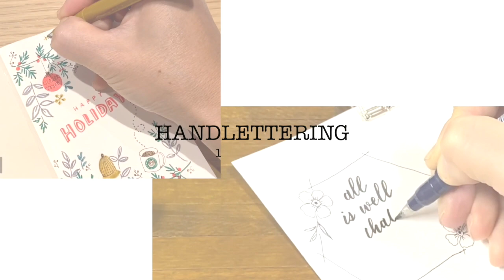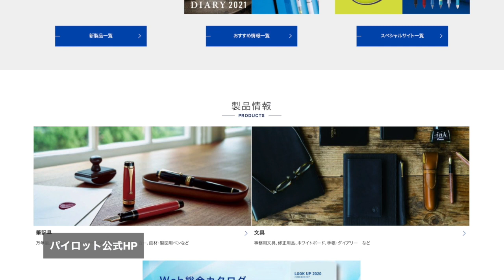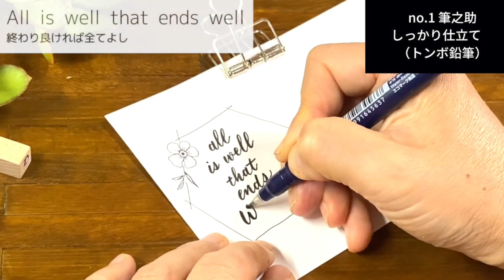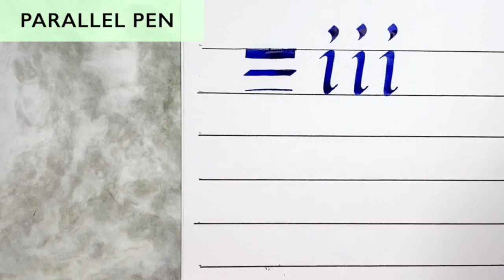【ペンを整理】増え続けるペン類の分類法｜取り出しやすくしまいやすい鉄板ルール｜ハンドレタリングのペン13本｜はまね先生伝授〈＃240〉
▶︎目次
00:00　導入
00:38　文房具の収納法
04:02　ハンドレタリング（13種類のペン）
09:25    エンディング

動画前半は増え続ける文房具を整理についてです。

結論は、箱にざっくり収納＋机をゼロベースにキープすること。この二つをセットにすれば、まんべんなく保存したものを使うことができます。

分類はメーカー別にします。検索がしやすく、ついでに公式ページをチェックすることで最新の正確な情報をたくさん得ることができます。

動画後半はガラリとかえて、ハンドレタリングについて。13種類のペンについて過去の動画でまとめを作りました。

no.1 筆之助しっかり仕立て　（トンボ鉛筆）

no.2 筆touchサインペン（ぺんてる）

no.3 Duall Metallic（ぺんてる）

no.4 筆まかせ（パイロット）

no.5 パラレルペン（パイロット）

no.6 フリクション（パイロット）

no.7 COPIC ciao（TOO)

no.8 SARASA（ゼブラ）

no.9 CLEAN COLOR Real Brush（呉竹）

no.10 cocoiro（呉竹）

no.11 calligraphy Ⅱ（呉竹）

no.12 WINK OF STELLA BRUSH（呉竹）

no.13 プロパス・ウィンドウ（三菱鉛筆）

✋はまね先生からカリグラフィーを学ぶ（2020年11月現在）

●オンラインレッスン（同じ内容）

✋はまね先生の書籍と教材

●筆ペンで綴る はじめてのモダンカリグラフィー」
ひがしはまね　グラフィック社

●フェリシモのミニツク（監修）

✋はまね先生のSNS